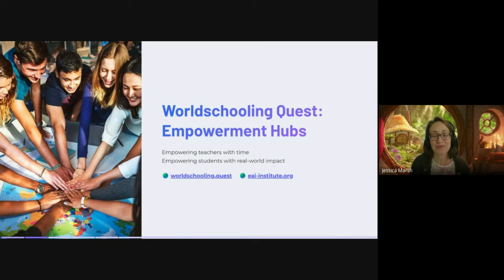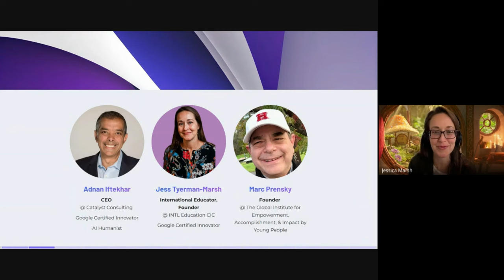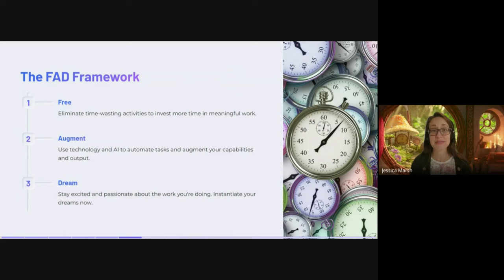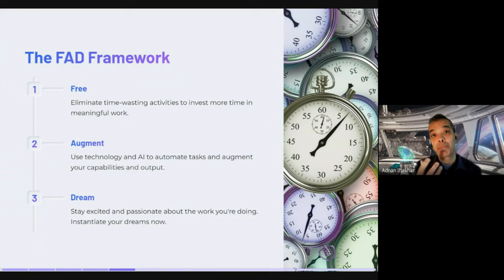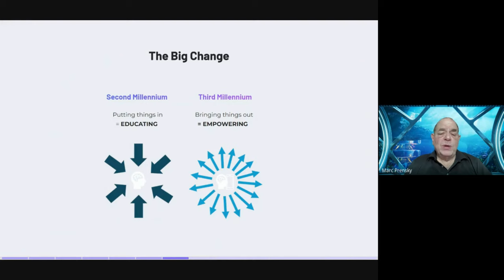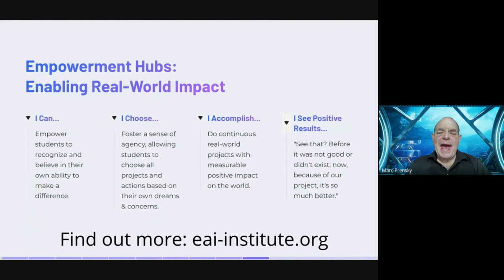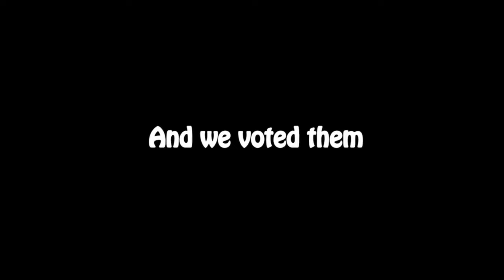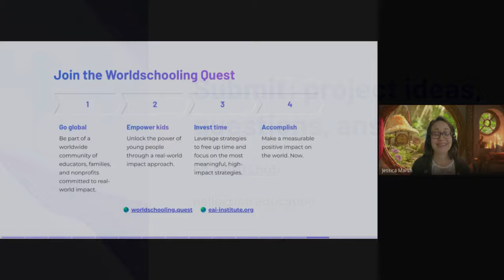Empowerment Hubs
Are you looking to transform the educational experience for your students and children? The will to learn is not limited by the walls of a classroom. We're creating worldschools / empowerment hubs with a social impact, centered around global goals (UN SDGs), to action problem solving with measurable positive impact. Join us to learn about how you can get financial support to make meaningful projects a reality.